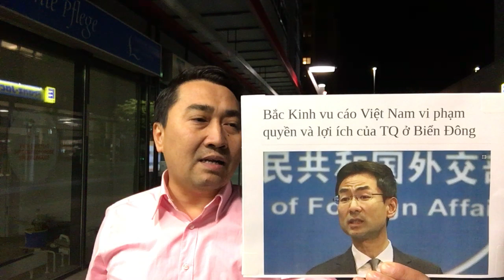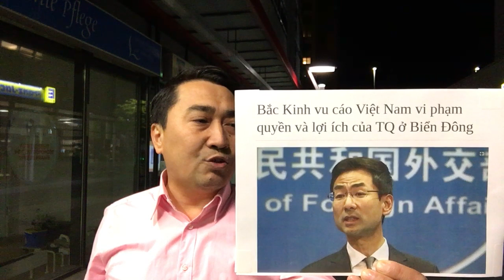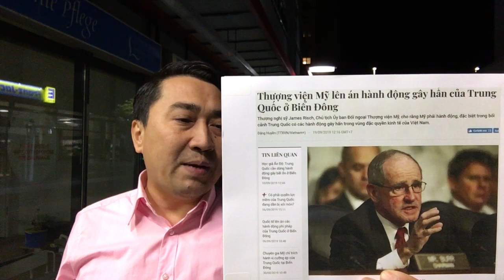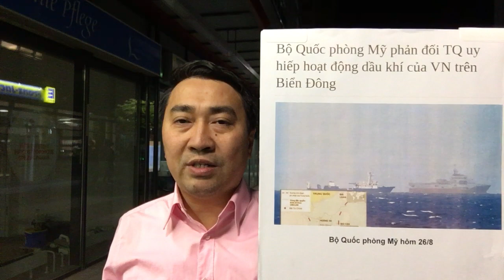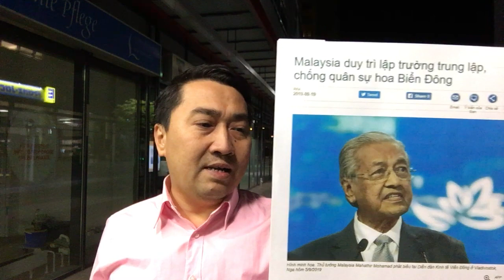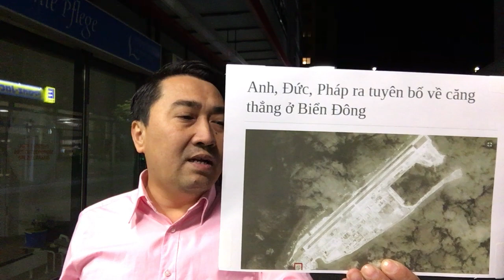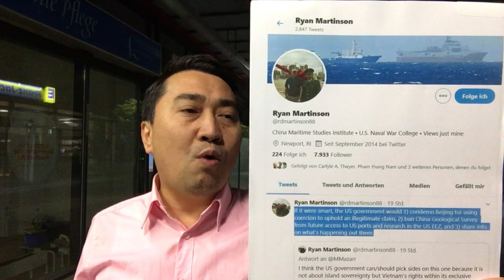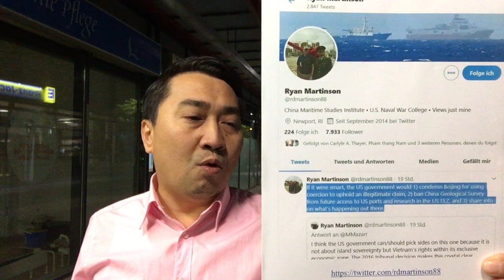Chiếm Bãi Tư Chính, TQ lên giọng – Trừng trị Bắc_Kinh, Hoa_Kỳ toan tính